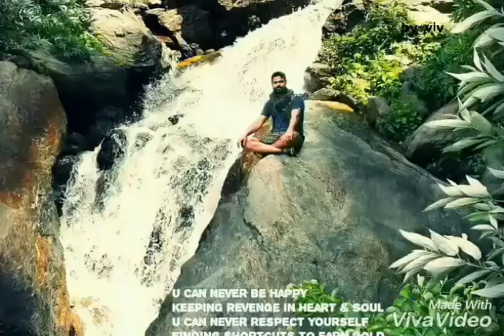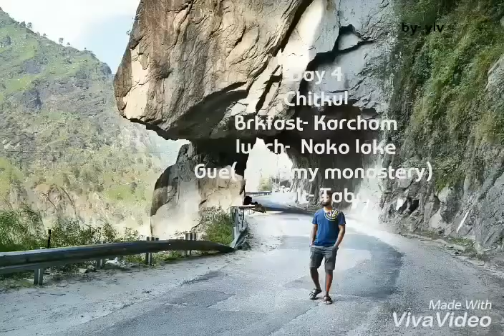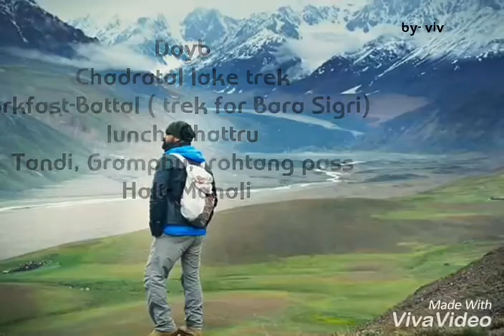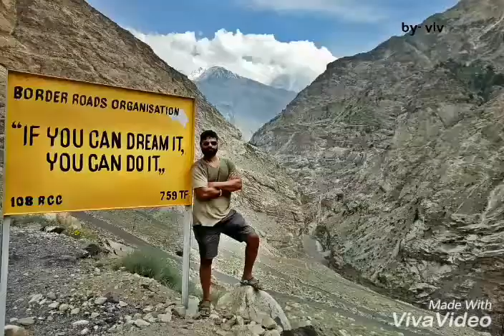Spiti valley travel in 7 days. (Chadigarh-Spiti-Chandigarh)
Spiti valley road trip, a very beautiful valley of himachal pradesh. Very good place for a week holidays..